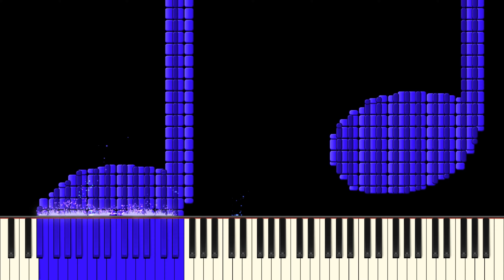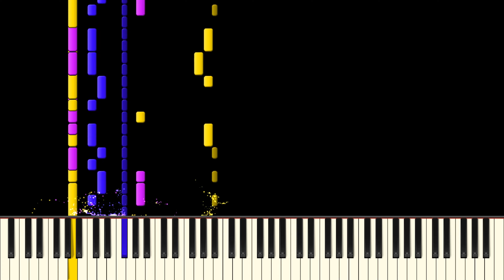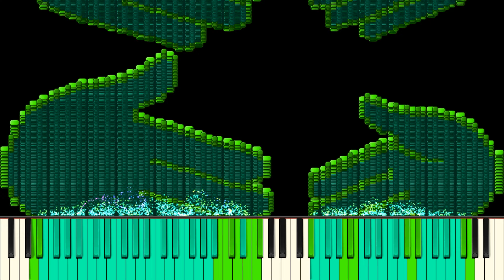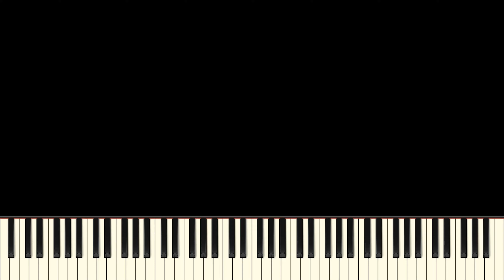Dark MIDI - Not Much Time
MIDI Arts Used:

Hands
Musical Note